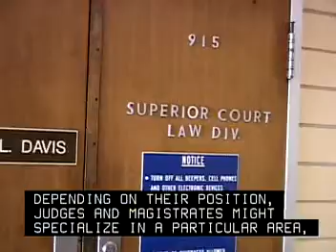TypeFocus Careers: Judges and Magistrates